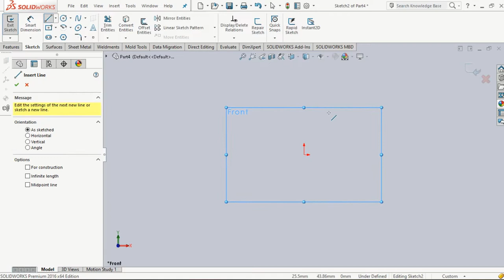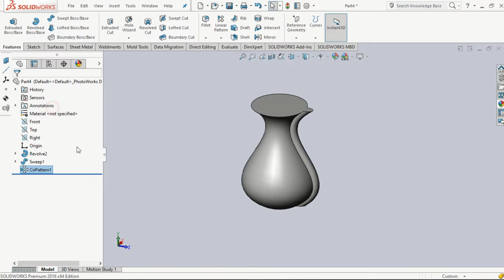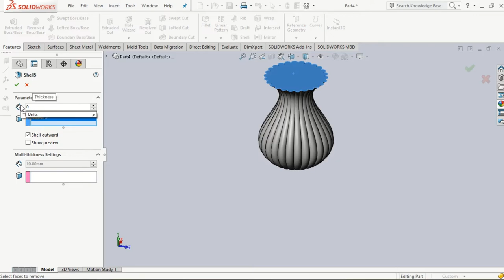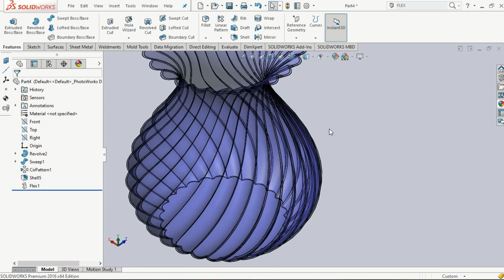Solidwork glossy flower pot tutorial ll Gufran ali206 ll vlog-6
Hello guys,
Today i am come with another new VIDEO. this video of under i'm drawing a glossy flower pot. and i'm using a some good command like flex, glossy material. if you you want to draw this beautiful flower pot. then guys you see my video step by step.